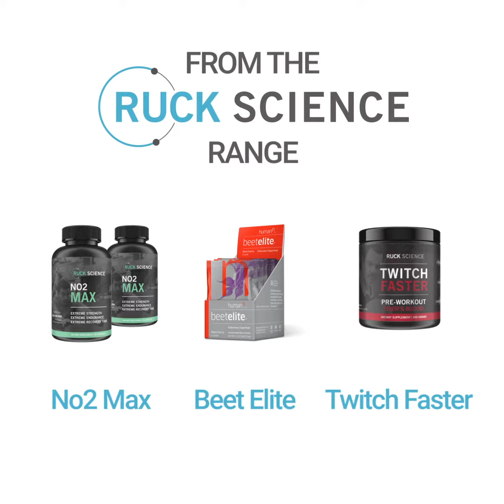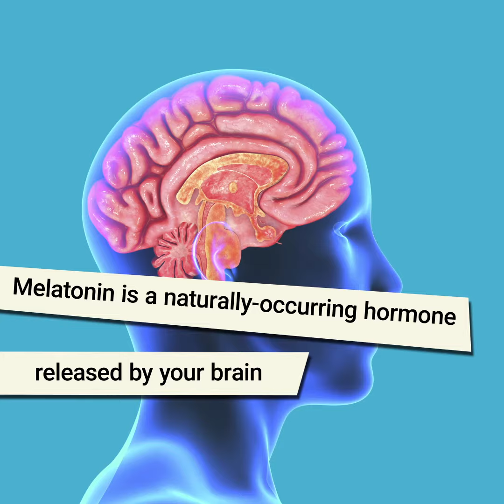10 Things you absolutely must take on rugby tour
video production based on blog post
(90sec 1080x1080 for social media)